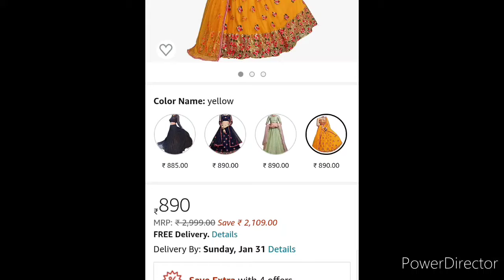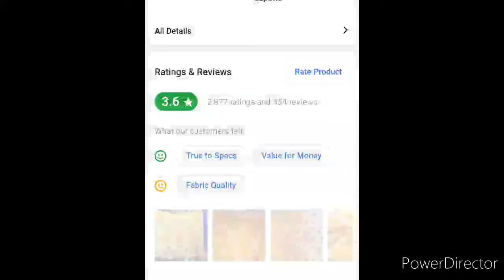Meesho Beautiful Net Lahanga Review/Price comparison on Amazon, Meesho,Flipkart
Hello friends... Meesho shopping Review beautiful net embroidery lahanga review share kar Rai hu. Video pasand aata hai to Like kare.